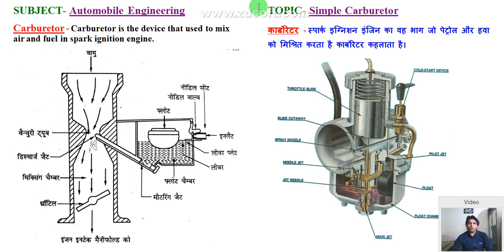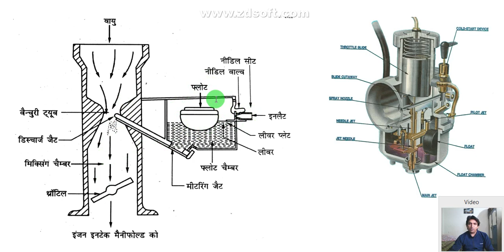working of carburetor, function of carburetor, simple carburetor, carburetor in hindi, carburetor